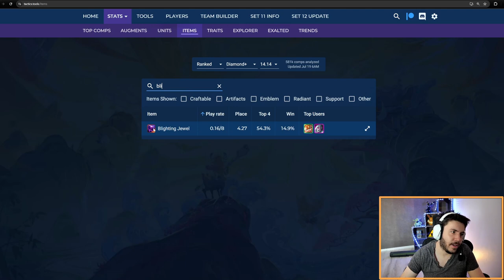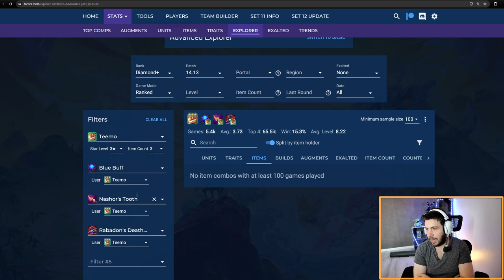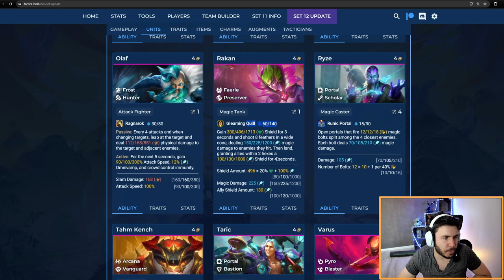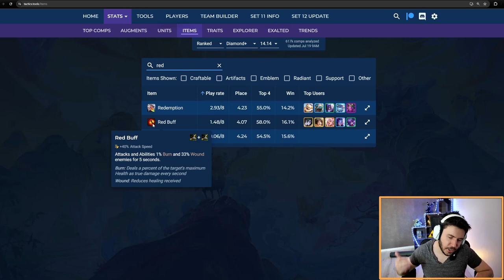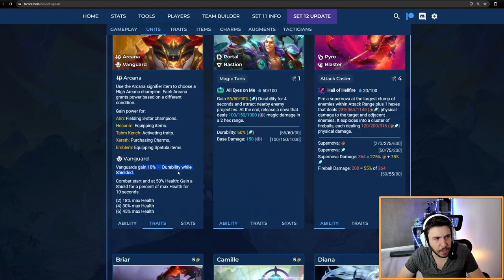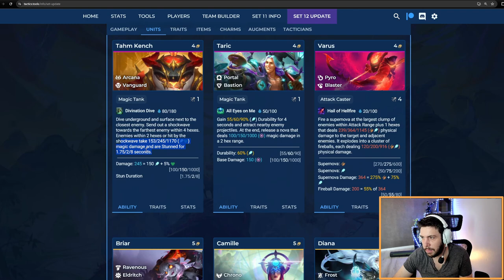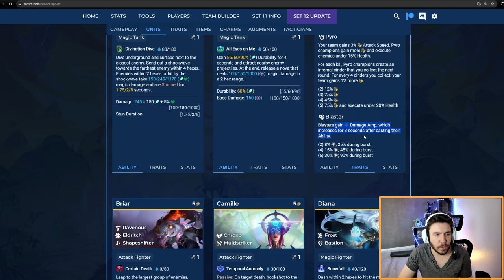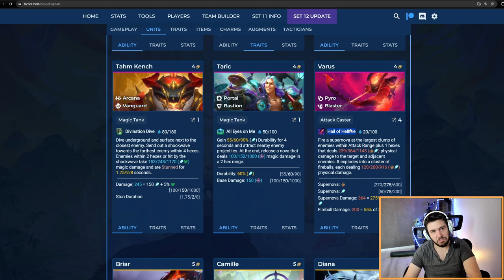Theorycraft & guide des unités 4 cost sur Teamfight Tactics Set 12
0:00 Introduction
1:02 Fiora
4:06 Gwen
9:03 Kalista
14:40 Karma
23:49 Nami
29:04 Nasus
35:13 Olaf
41:23 Rakan
45:59 Ryze
51:09 Tahm
55:39 Taric
1:00:53 Varus

Je vais faire une vidéo explication du retour pour ceux que ça intéresse, mais pour faire court : on va faire du Teamfight Tactics ici.